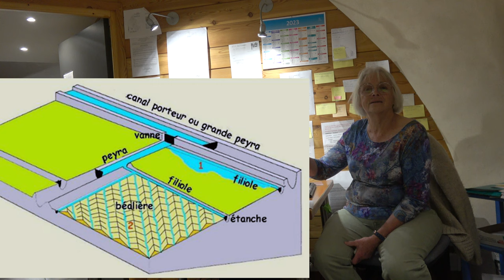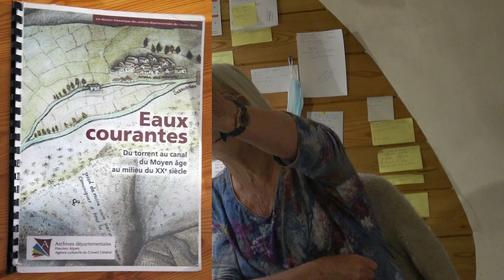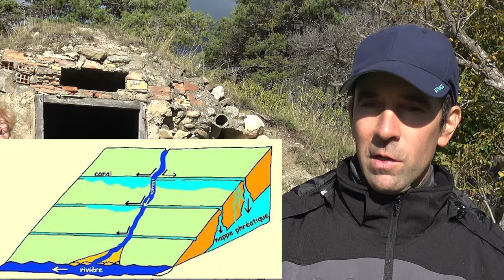Les Canaux du Guillestrois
L'importance et l'histoire des canaux pour l'agriculture et la vie du Guillestrois
Quatre interviews :
La présidente de l'ASA, Josette Malaprez
Un agriculteur  de Guillestre, Simon Philippe
Le responsable du canal Salva, Michel Janot
Louis Volle pour l'eau et ses usages à  Réotier